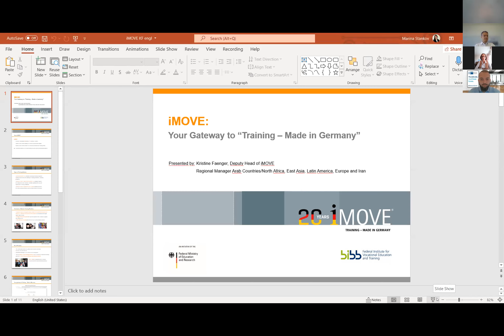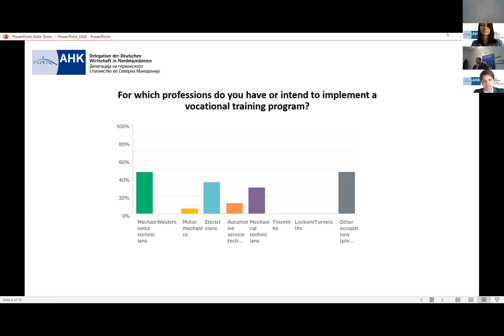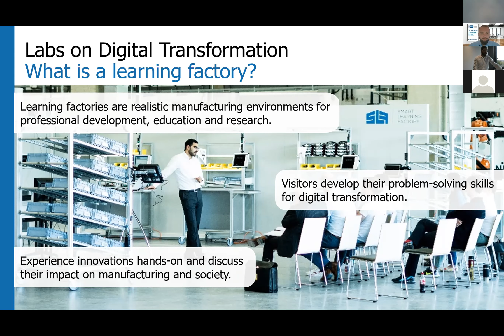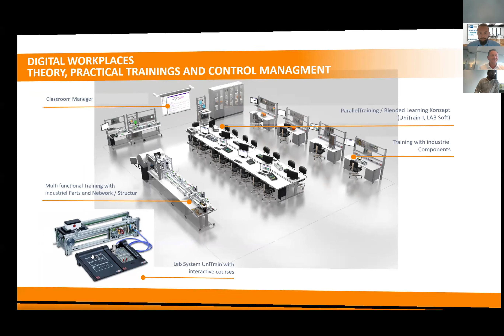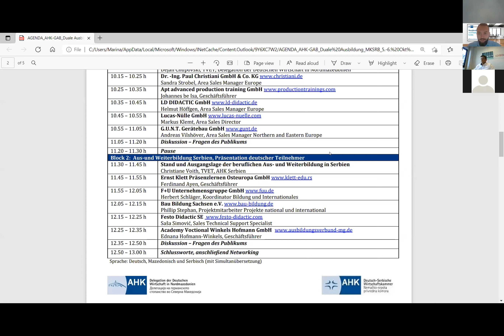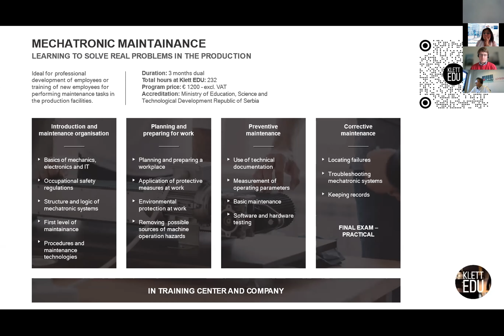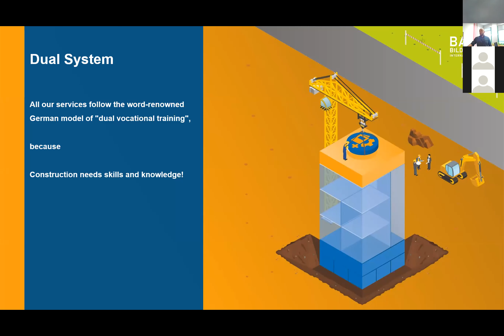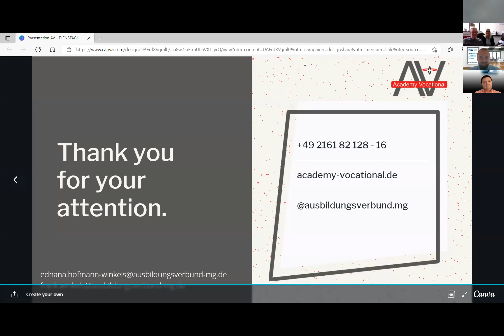Online-Konferenz: Aus- und Weiterbildung in Nordmazedonien und Serbien, 5. Oktober 2021